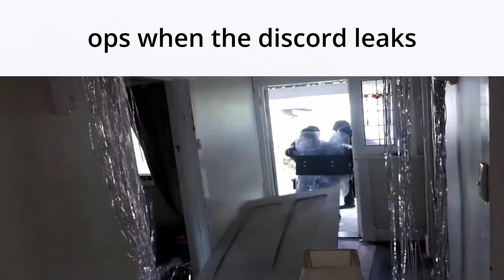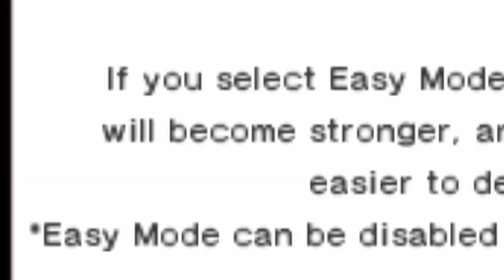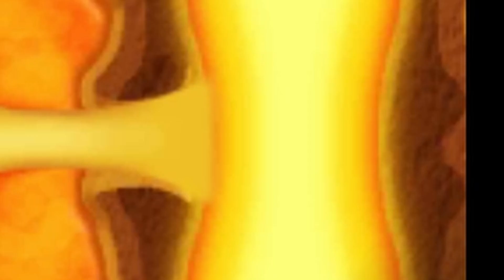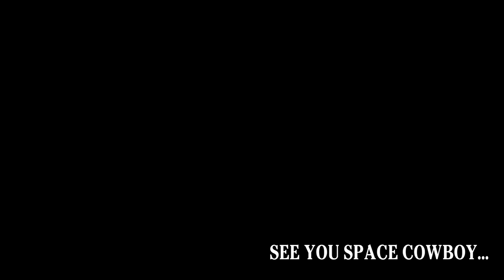I have seen thing men shouldn't | Mario & Luigi Bowser's Inside Story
Dont have rats in your walls they make uploading way harder